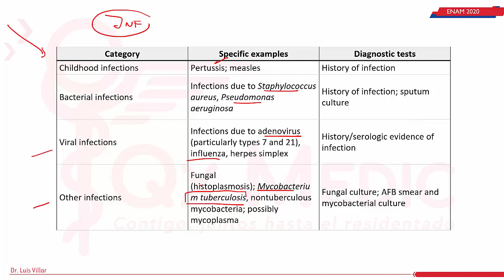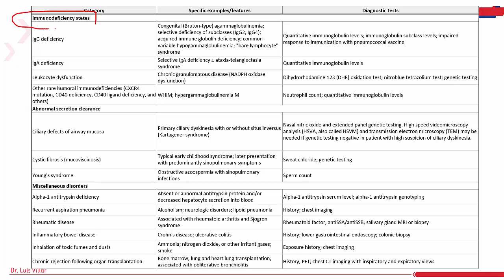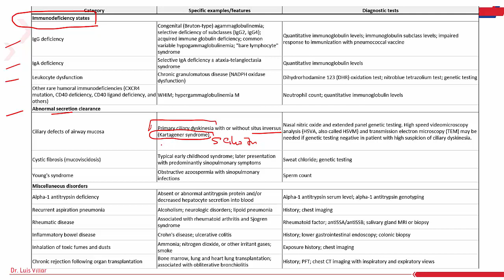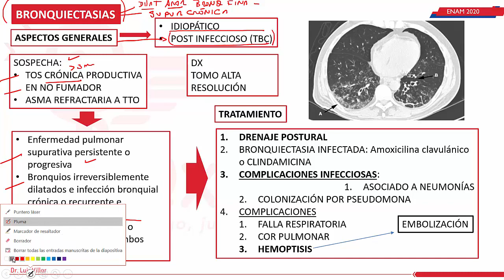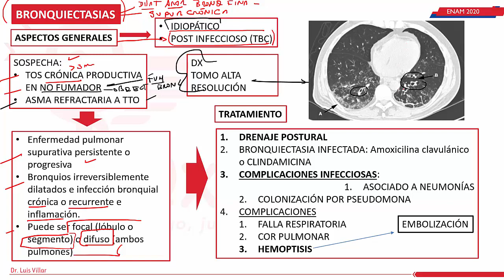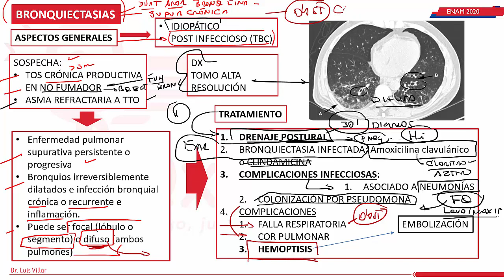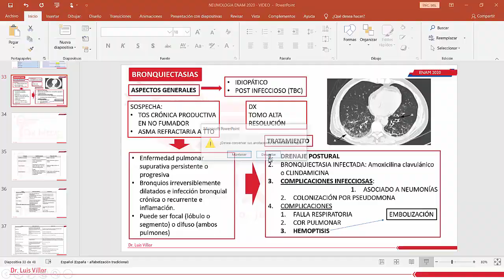NEUMOLOGIA-16 Bronquiectasias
Las bronquiectasias son una enfermedad pulmonar crónica en la que se produce una dilatación anormal y permanente de los bronquios. Esta dilatación se debe a una inflamación crónica que daña las paredes de los bronquios, debilitándolas y afectando su capacidad para transportar aire hacia y desde los pulmones.

Los síntomas de las bronquiectasias pueden incluir tos crónica con producción de flema, dificultad para respirar, fatiga, pérdida de peso y fiebre. Las bronquiectasias pueden ser causadas por una variedad de factores, incluyendo infecciones respiratorias repetidas, enfermedades autoinmunitarias, exposición a productos químicos tóxicos o inhalación de partículas irritantes.

El tratamiento de las bronquiectasias puede incluir medicamentos para reducir la inflamación y la producción de moco, terapia respiratoria, ejercicios de respiración y en algunos casos, cirugía para extirpar áreas dañadas del pulmón.